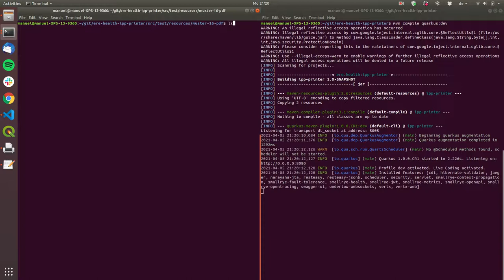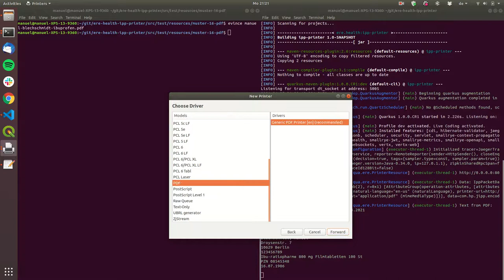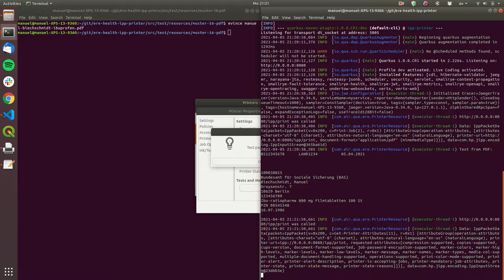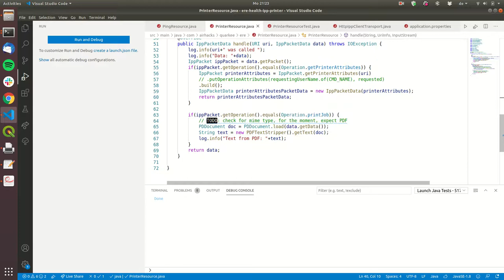ere.health IPP Printer Proof-of-Concept